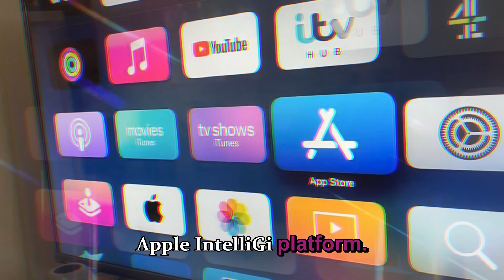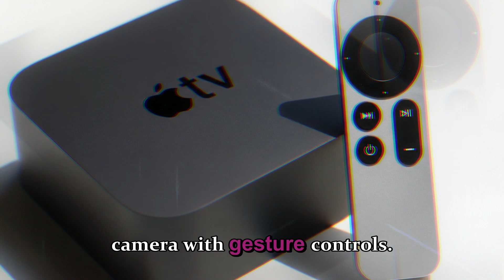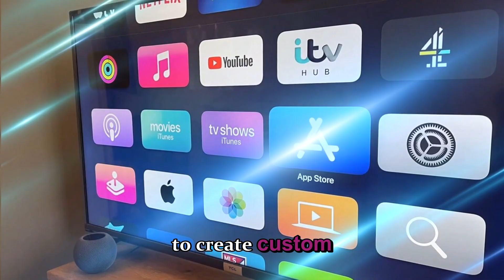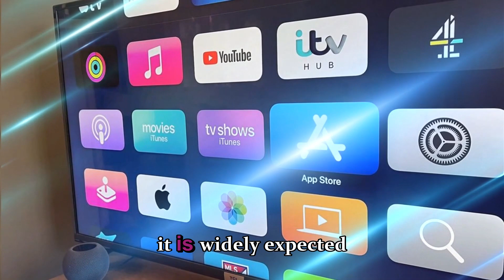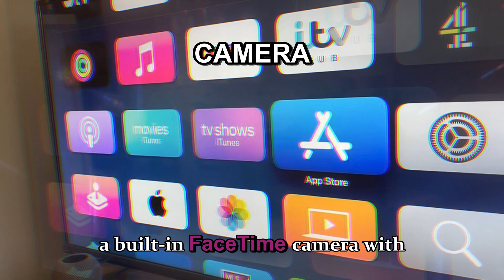The Next Apple TV 2025 Everything You Need to Know About Features, Upgrades, Pricing, Release Date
The next Apple TV 2025 is just around the corner, and it’s coming with some exciting changes! 🚀 In this video, we cover everything you need to know — from new features, rumored upgrades, pricing expectations, performance improvements, and the official release date window.

With the possibility of Apple’s new N1 chip, Wi-Fi 7 support, A17 Pro chip, upgraded RAM, smarter Siri with Apple Intelligence, and even FaceTime integration, this could be the most powerful Apple TV yet! 📺✨

If you're planning to upgrade your Apple TV or waiting for the perfect moment to buy, this video will help clear all your doubts.